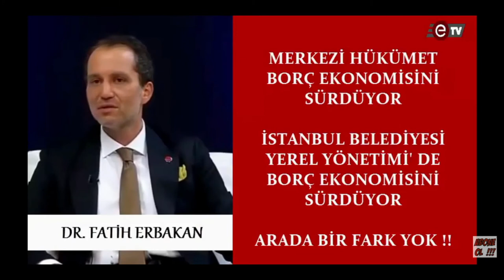akp de halkı borçlandırıyor chp de arada fark yok. Fatih Erbakan